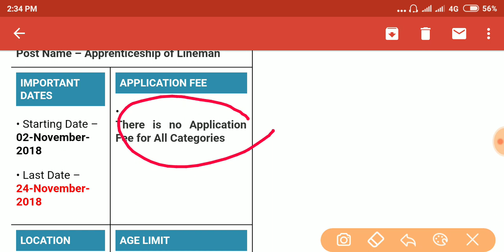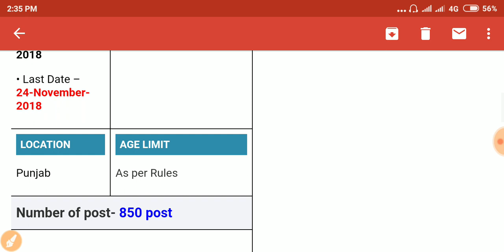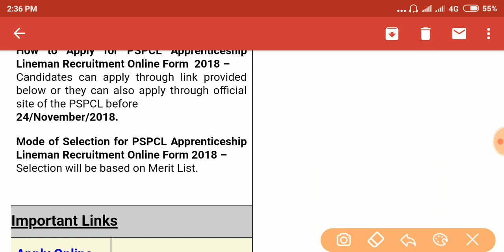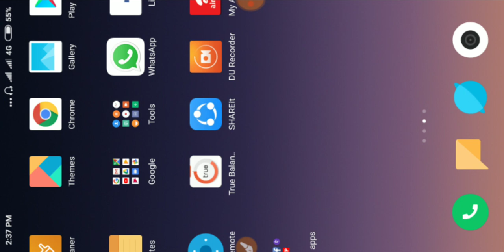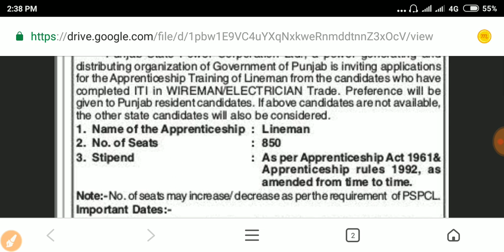PSPCL Apprenticeship Lineman Recruitment Online Form 2018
PSPCL Apprenticeship Lineman Recruitment Online Form  2018 ITI Electrician/ITI Wireman Appreciate | PSPCL Apprentice | 850 ITI Apprentice | All India    Apply